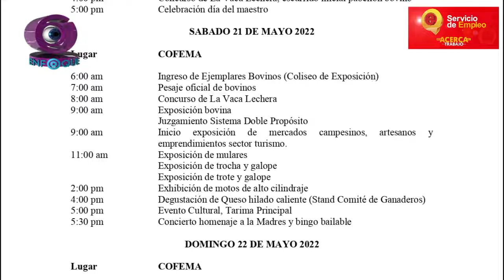Del 18 al 22 de mayo Encuentro de Alcaldes PDET y Feria de Florencia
Del 18 al 22 de mayo Encuentro de Alcaldes PDET y Feria de Florencia organiza la Alcaldía de Florencia en Cofema. Exposición Equina Grado B, Exposición Bovina y muestras artesanales.